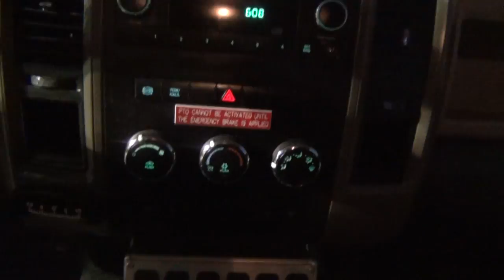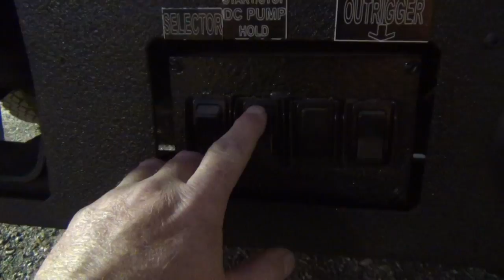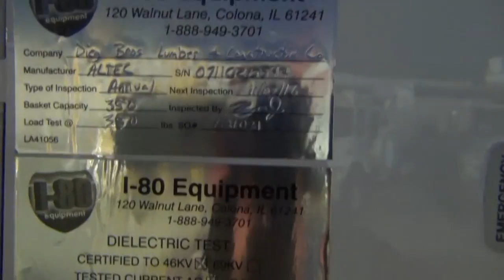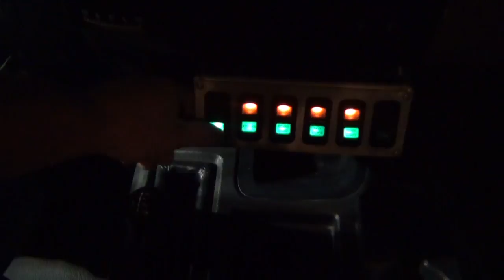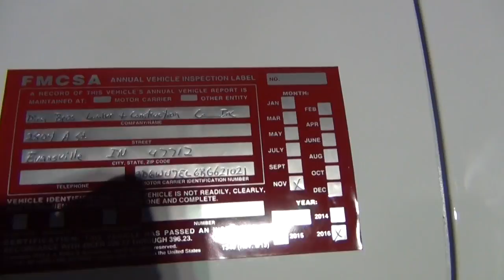2011 Dodge - 4x4 Bucket Truck - 621021